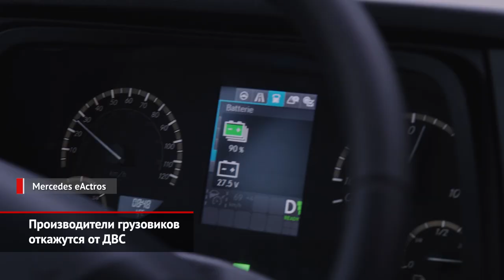Производители грузовиков откажутся от ДВС | Новости с колёс №1291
Крупнейшие производители грузовиков приняли общее решение. К 2040 году коммерческий транспорт навсегда избавится от двигателей внутреннего сгорания! Манифест подписали семеро: Daimler, Scania, MAN, Volvo, DAF, Iveco и Ford. Но всё не так просто. Как показал реальный опыт эксплуатации электрического комтранса, перевести на батарейную тягу реально только грузовики-одиночки вроде фургонов и мусоровозов, которые работают внутри города.